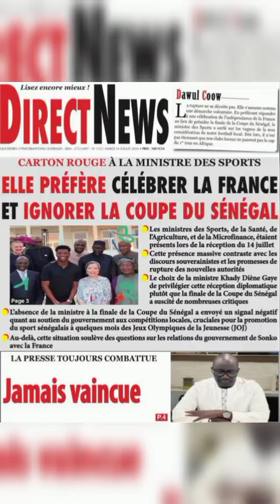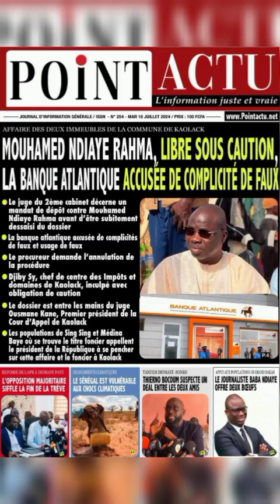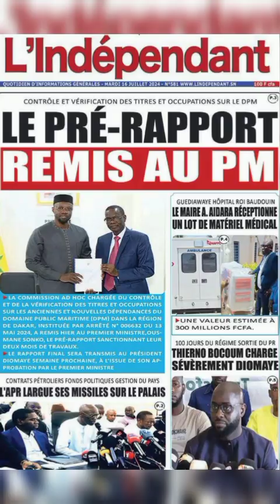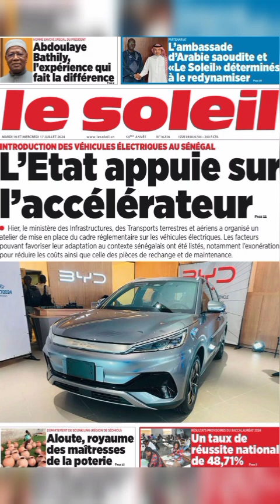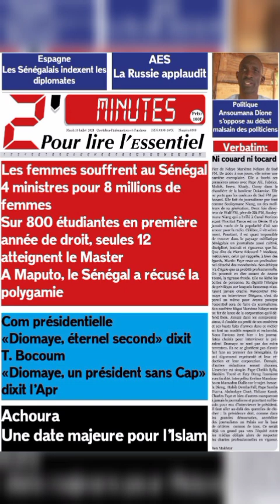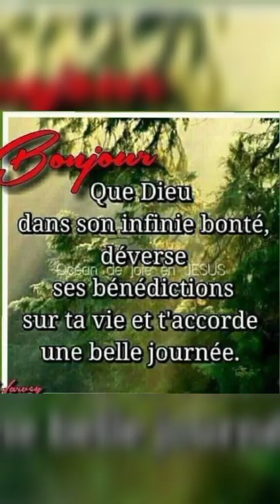Revue de presse Sénégal " Francais " du Mardi 16 Juillet 10 Muharram Talata 1445 2024 avec la Sud Fm